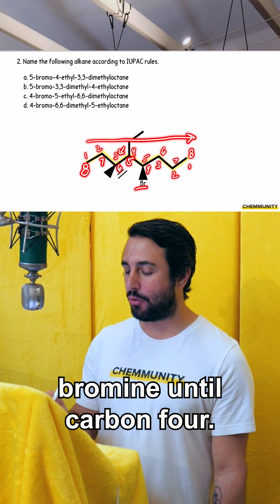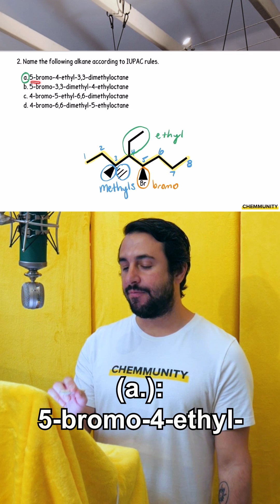IUPAC Alkanes Nomenclature Practice Problem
📝Take Professor Dave's Alkanes and Cycloalkanes Organic Chemistry Practice Exam

💯Check out Professor Dave's Practice Exams and more OCHEM RESOURCES